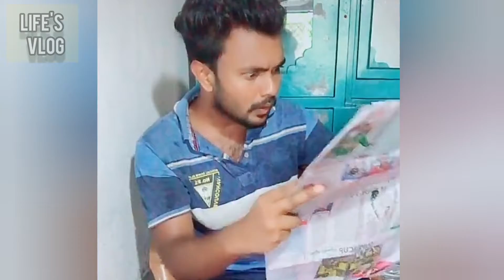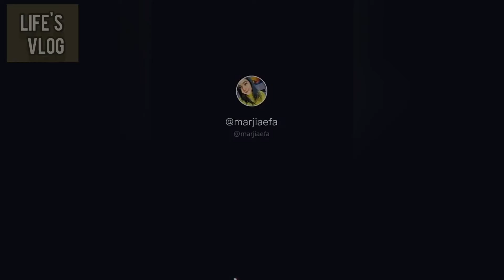Best Tik Tok Indian funny musically Video || Abrazkhan|| Life's Vlog